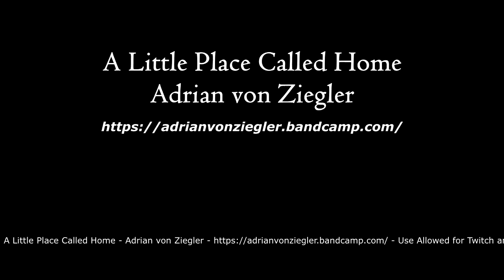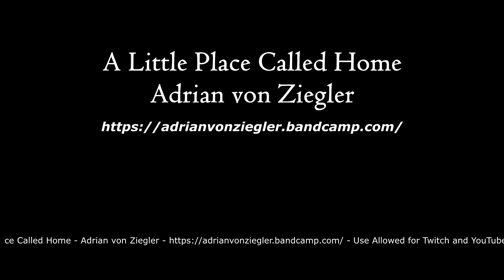A Little Place Called Home - Adrian von Ziegler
Towns (Hamlet) Music to use for villages, hamlets, quaint gatherings and other similar RPG settings!

A Little Place Called Home - Adrian von Ziegler - Use Allowed for Twitch and YouTube D&D Podcasts